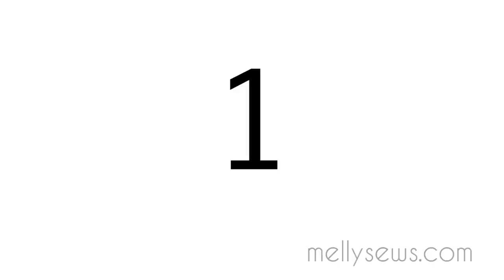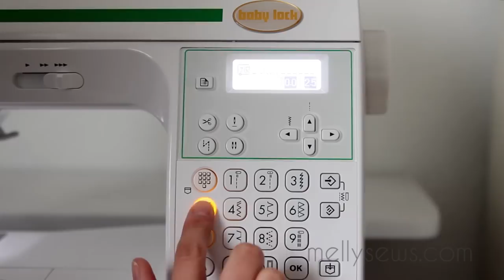How to Sew Buttons - Attach a Button by Hand or with a Machine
Learn basic sewing skills - how to sew on a button. Do it by hand if you're a sewing beginner, or by machine if you have one.